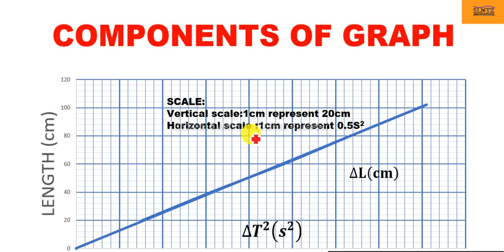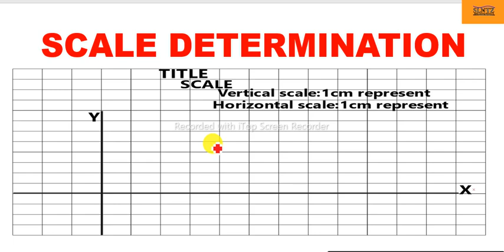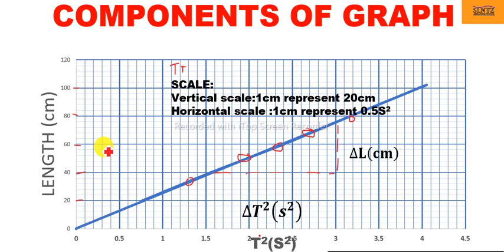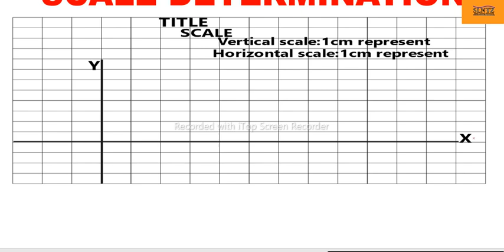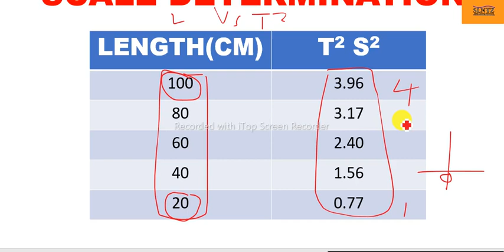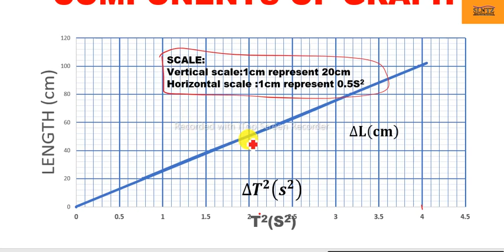MBINU BORA KWA MWANAFUNZI KUHUSU SCALE |PHYSICS PRACTICAL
Katika video hii utajifunza mbinu za kutafuta scale| scale determination